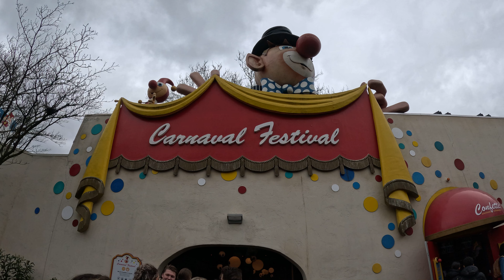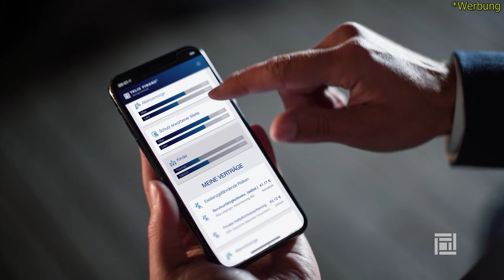Spaß im Märchenland [VLog] Ein Tag im Efteling - Die Märchen Ausgabe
Heute gibt es einen etwas lockereren VLog aus dem wunderschönen Efteling! Zusammen mit ein paar Mitgliedern des Vereins 'Freundeskreis Kirmes und Freizeitparks' hatte ich eine Menge Spaß im Park. Lasst uns gemeinsam diese lustige Zeit genießen!

Freundeskreis Kirmes und Freizeitparks
MFIK!